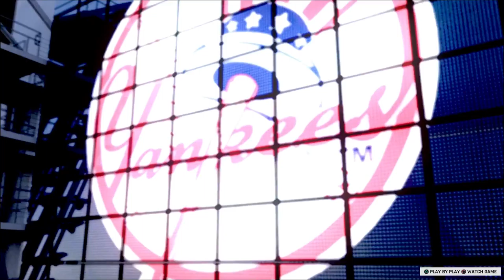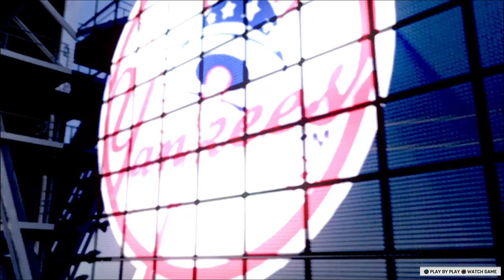The Mick RTTS / MLB the Show 17 / Ep. 86 Walk-Off In The Rain